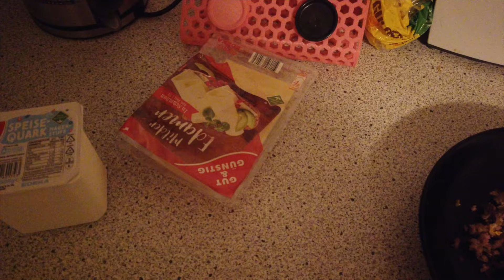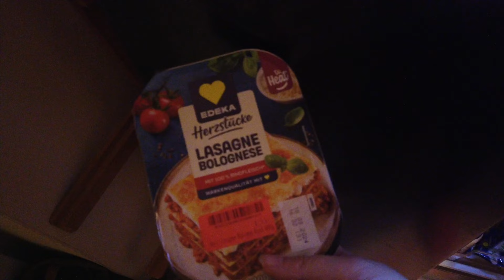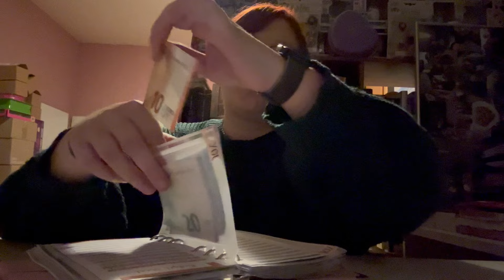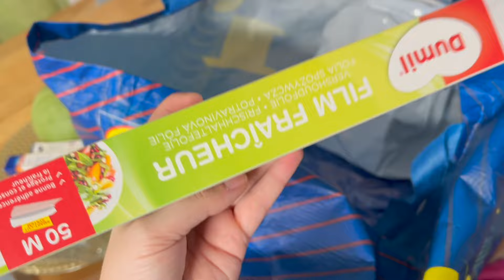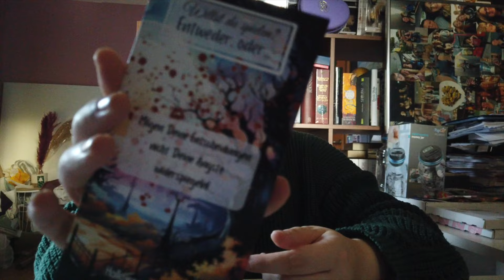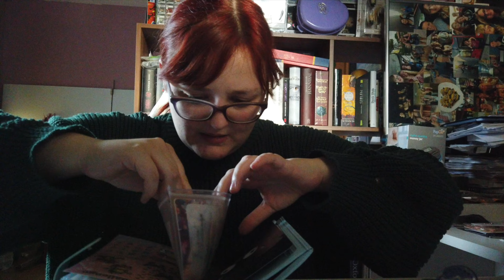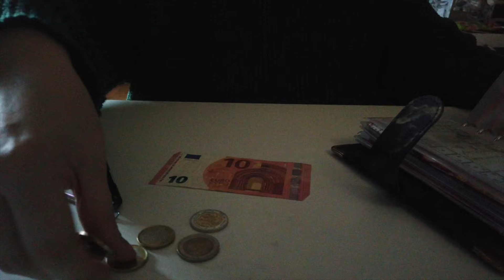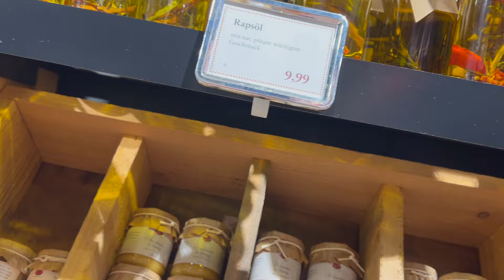3 WEEKS VLOG | OP und Budgeting || Es hat mich erwischt!!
Heute habe ich etwas neues für euch.
Ich habe mich jetzt dazu entschieden, dass ich in Zukunft weekly Vlogs online bringe.
Ich zeige euch was so in meinem Alltag passiert und nehme euch überall mit.
Da die XMas Vlogs so gut angekommen sind, habe ich mir gedacht ich werde nun jeden Sonntag einen Vlog online bringen.
Diese Vlogs werden jede Woche online kommen und sind immer um eine Woche versetzt.
Wenn euch also interessiert, was ich so diese Woche gemacht habe und was ich zugeschickt bekommen habe,

Spare 3 € auf deine erste My little Box:

FRIEND24424

Online-Shop von Pink Budget:

Online-Shop von Steffies BudgetWelt:

📦 Pakete senden an:

Raphaela Kulzer
Postfach 2 24
94302 Straubing